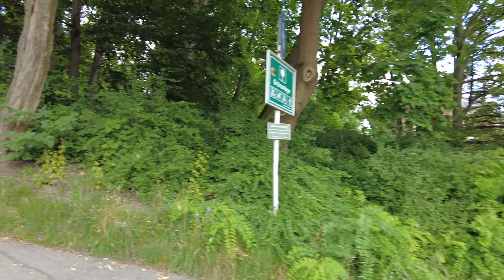Walking Tour of COBURG 4K 🇩🇪 (60fps UHD)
Walking Tour of COBURG, is a town in in the Upper Franconia region of Bavaria.  it joined Bavaria by popular vote only in 1920. Coburg is located on the Itz river in the foothills of the Thuringian Forest also being long part of one of the Thuringian states of the Wettin line.

We start our tour of Coburg at the market square. This main square is ringed half-timbered buildings. The Town Hall stands out as well as a statue of Prince Albert. The statue was a gift to Coburg from Queen Victoria.

From the town square we visit the Morizkirche. This  Protestant church is dedicated to Saint Maurice in Coburg and is the town's oldest church. dating back to the 14th century.

We get to the Ehrenburg Palace (Schloss Ehrenrburg) which served as the main Coburg residence for the ruling princes from the 1540s until 1918. We get on another round through the town center on this sunny day. Soon we return to the upper Hofgarten for a view of the Ehrenburg Palace and Landestheater Coburg to end this Coburg walking tour.